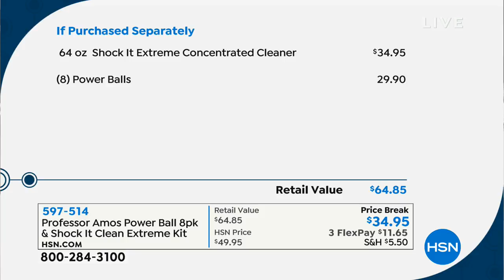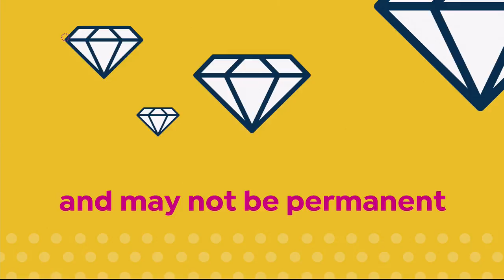HSN | Home Solutions 10.06.2018 - 04 PM